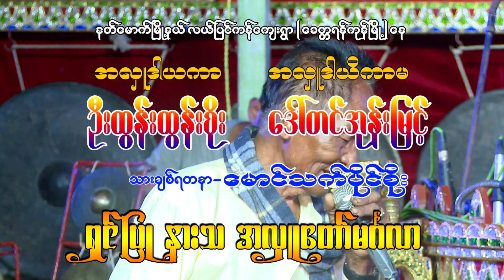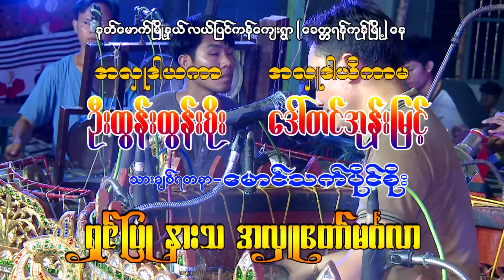အသံကောင်းလိုက်တာ အဘရယ် ယနေ့ခေတ် ရှားပါးလာတဲ့ ရတုရကန် ပညာ လေးစားပါတယ်